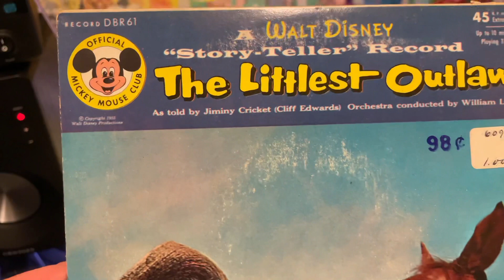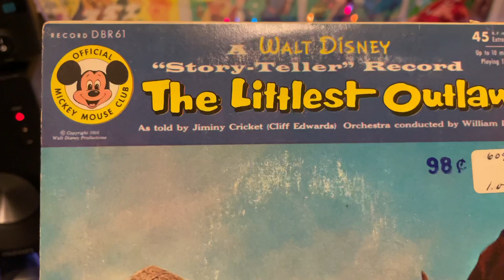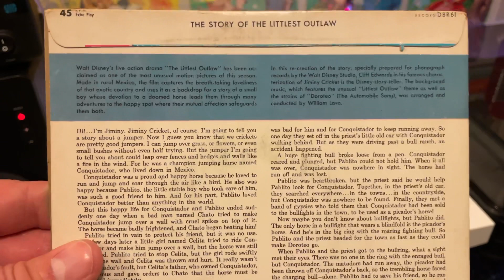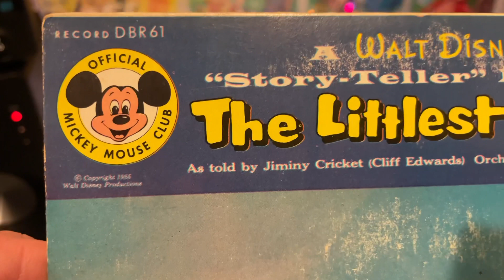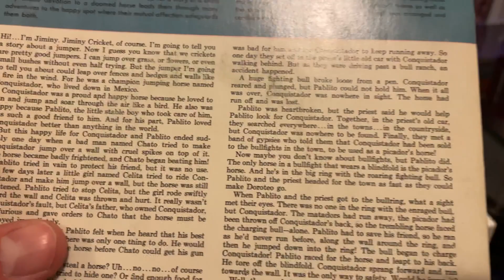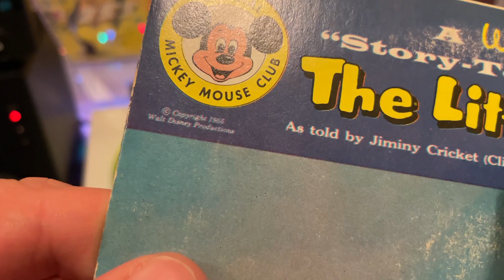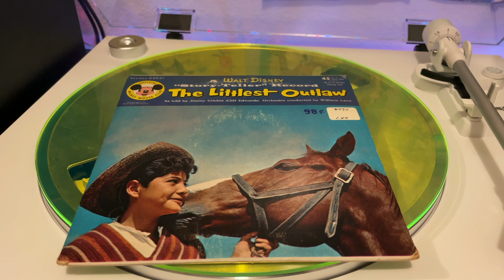The Littlest Outlaw Record!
Story time!